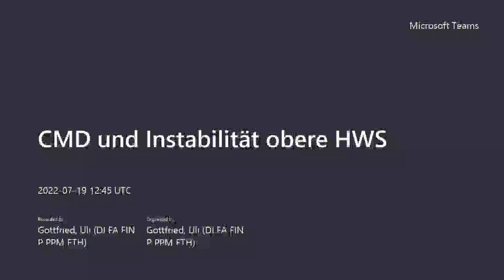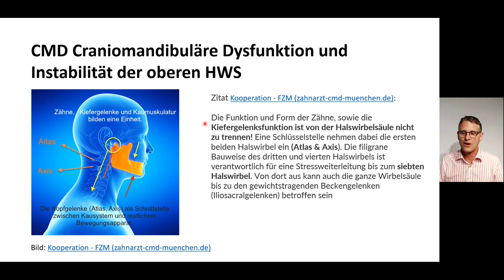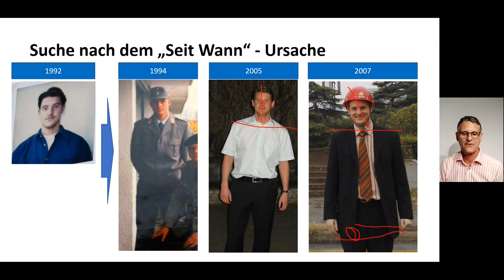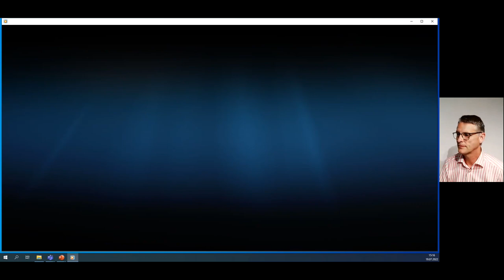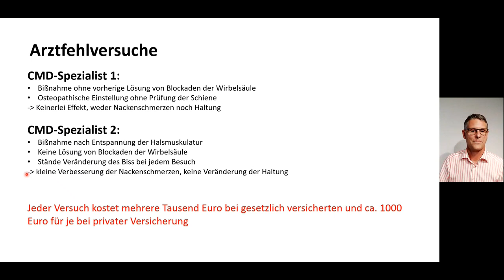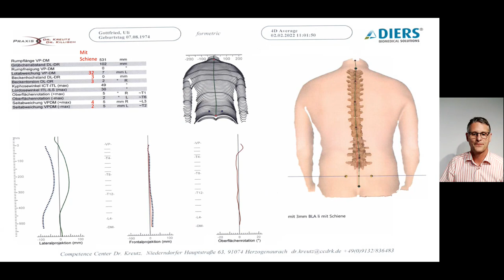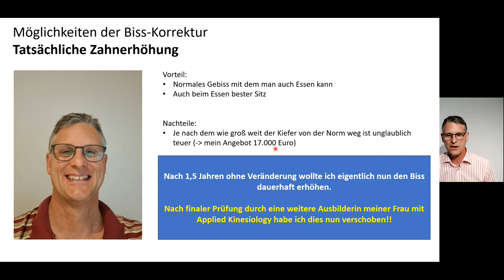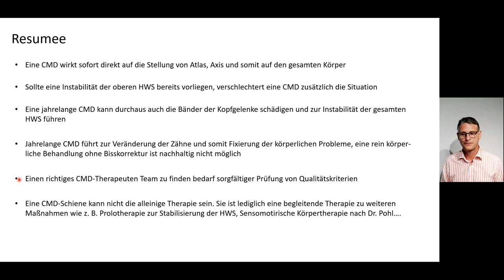CMD und Instabilität obere HWS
Zusammenhand zwischen CMD und Instabilität obere HWS, Kopfgelenke, Schwindel, Tinnitus, Angstzustände, Hitze, Schweißausbrüche, Erschöpfung, Herzrasen, Nackenschmerzen, Hörsturz, Hüftschiefstellung, Beinlängendifferenz, Ohrendruck